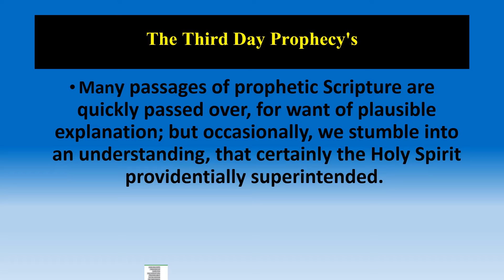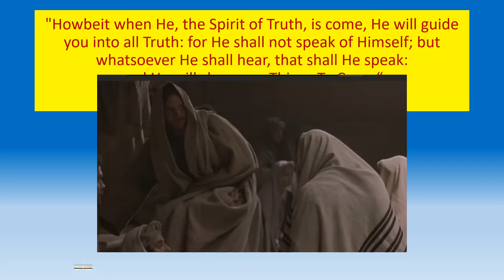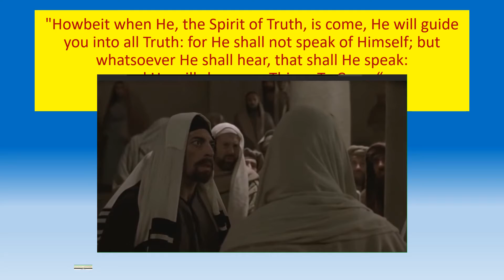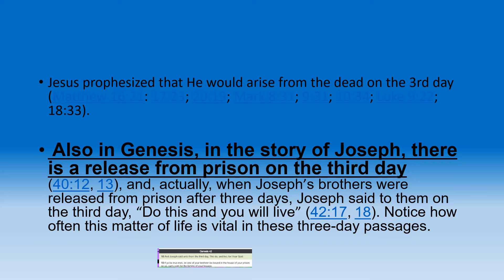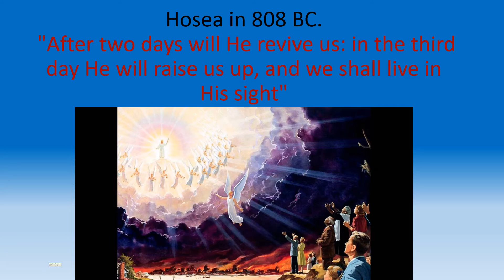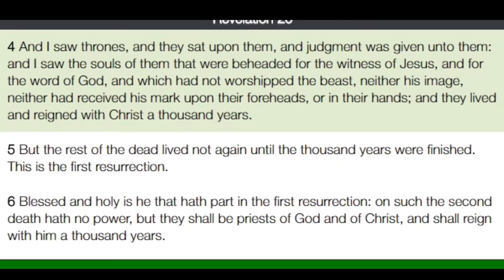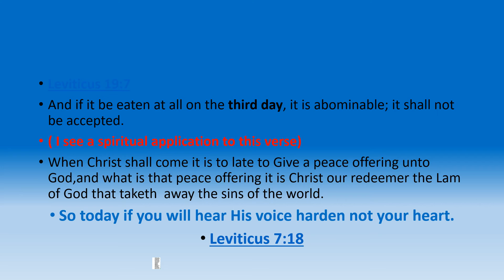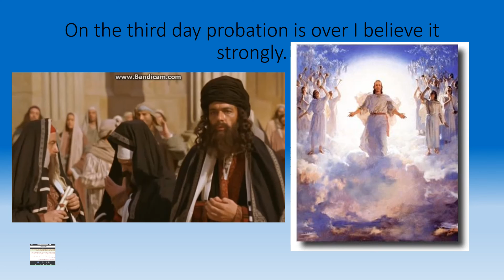3 third day we shall live in His Presence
Always on the third day there seemed something happening. in the word of God ; 2Pe_3:8  But, beloved, be not ignorant of this one thing, that one day is with the Lord as a thousand years, and a thousand years as one day
3 third day we shall live in His Presence
The state or fact of existing, occurring, or being present in Heaven whit God
Hosea "After two days will He revive us: in the third day He will raise us up, and we shall live in His sight";When Christ shall come it is to late to Give a peace offering unto God,and what is that peace offering it is Christ our redeemer the Lam of God that take  away the sins of the world